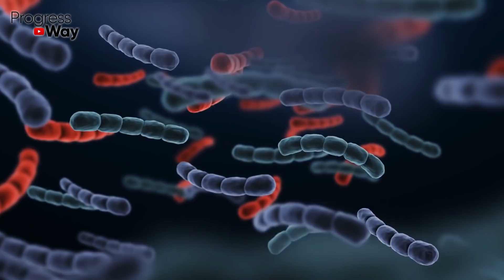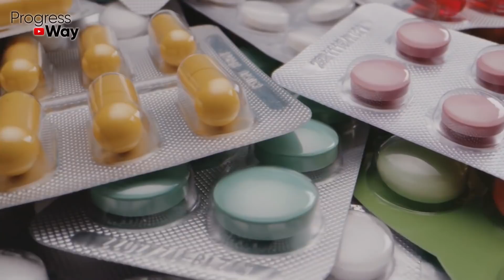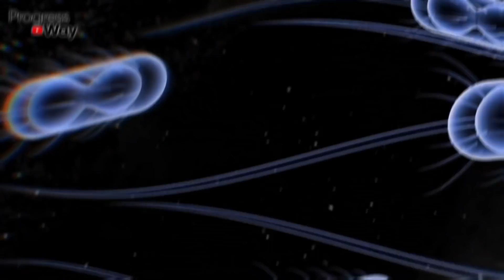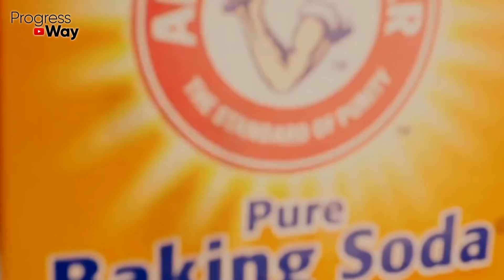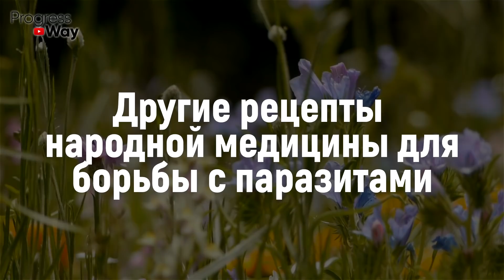Соседка Рассказала, Как На Утро Вылез Клубок Паразитов! Она Просто Смешала Обычные...